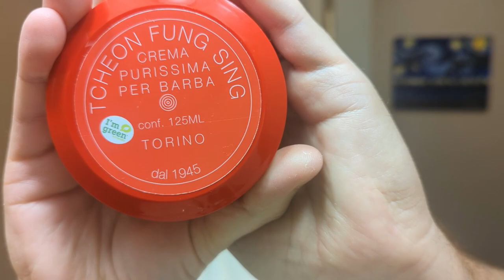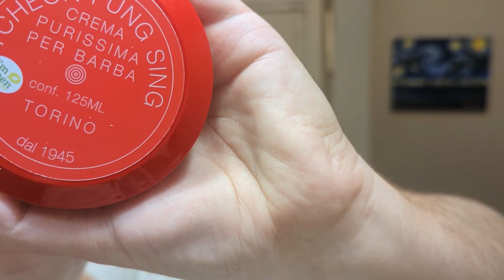Tcheon Fung Sing (TFS) Red - Dorco PL-602 Razor - 3D Printer Tiki Brush